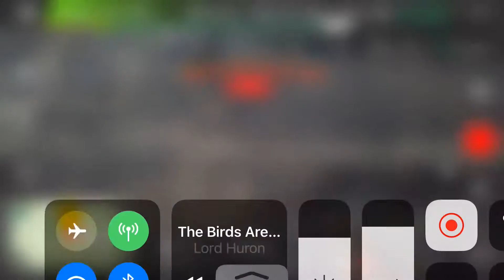January 8, 2019